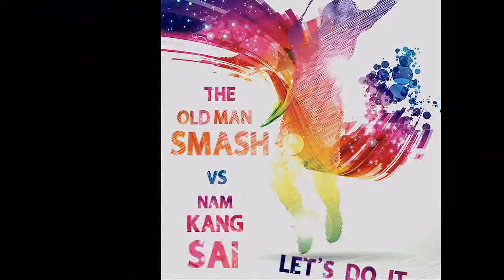29/10/59 The Old Man Smash vs น้ำแข็งใส เกมส์ที่6 Set2 พี่เดียว พี่บอย vs พี่หนุ่ม พี่ไทด์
ผลการแข่งขัน
พี่เดียว พี่บอย vs พี่หนุ่ม พี่ไทด์
1-1
23-21,22-24